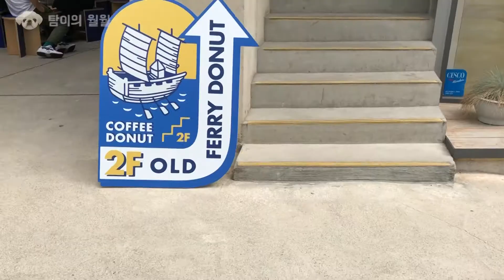한남동 올드페리도넛 | 강아지 치과전문병원 다녀오는 길 :: Pekingese TAM's VLOG | OLD FERRY DOUNUT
아침부터 한남동에 있는 치과 전문병원인 메이동물병원에 다녀오는 길
그냥 가기 아쉬워 올드페리도넛에 들러
맛있는 도넛을 포장해가지고 왔어요.
한남동 올드페리도넛은 맛도 좋지만
애견동반이 가능하다는 점!
멀어서 자주는 못가지만 한남동 갈때마다
꼭 들르는 곳이에요:)

*애견동반카페*
한남동 올드페리도넛

🐶profile🐶
이름 : 탐이
나이 : 6살 (추정)
성별 : 남
견종 : 페키니즈 (pekingese)
누나랑 처음 만난 날 : 2017년 5월 18일